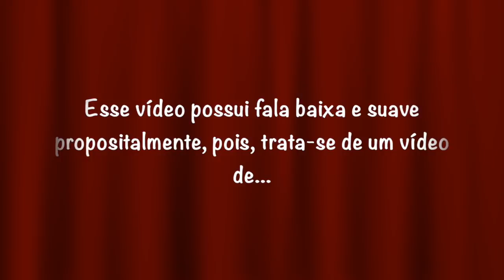Cabelo Roxo para Loiro em casa sem descolorir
Conheça outros vídeos:
& imovie